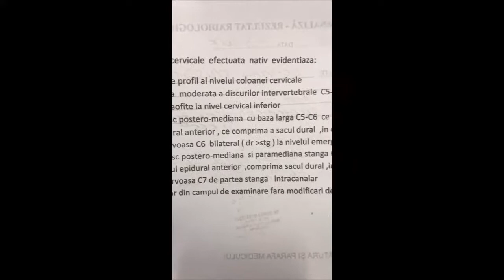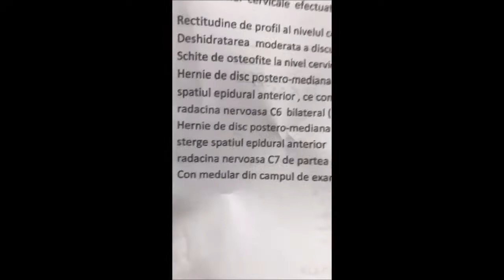Juventus Bucuresti - Hernie Cervicala (surgery,avoid surgery ,back pains, dureri spate)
Atacantul echipei Juventus Bucuresti venit cu MULTIPLE HERNII CERVICALE.

LIVE DUPA O SINGURA PROCEDURA

Bucuresti , Calea Floreasca nr 13